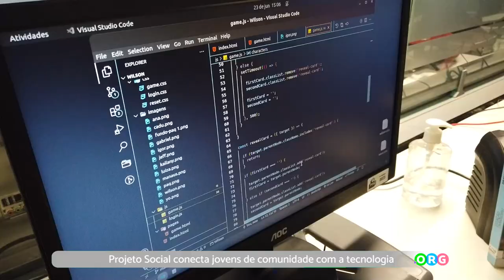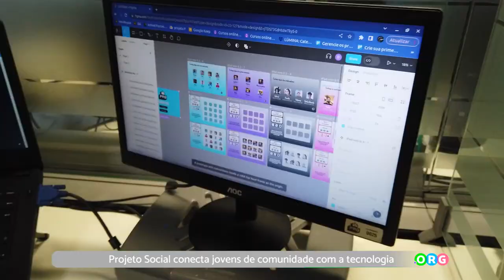PGM 224 - Ponto Org - Prototipando a Quebrada - 01/08/23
Projeto Prototipando a Quebrada conecta jovens de comunidade com a tecnologia.
O Prototipando a Quebrada é uma ONG que atua, desde 2018, na região da Grande Florianópolis com a missão de conectar a juventude periférica com a potência de transformação da tecnologia. A trilha de aprendizado de um jovem é dividida em duas etapas: Etapa de Imersão e Etapa de Aceleração. Na primeira, com duração de 2 meses, o jovem tem o primeiro contato com a estrutura do Prototipando a Quebrada, que carrega pilares da aprendizagem: um espaço dentro dos ambientes de inovação, equipamentos de qualidade e uma metodologia inovadora. Além de
conhecer fisicamente os espaços de inovação, o jovem aprende os princípios de organização, planejamento e aprendizado pela internet, focando no desenvolvimento das suas habilidades interpessoais e, ao fim, conclui com um projeto solucionando problemas reais da região com base
nos Objetivos de Desenvolvimento Sustentável da ONU.